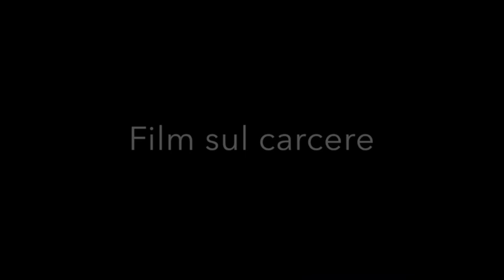7 Film sul carcere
In tre minuti, una raccolta di sette film (non necessariamente i migliori o i più noti) sul carcere. Nel sito c'è la lista completa